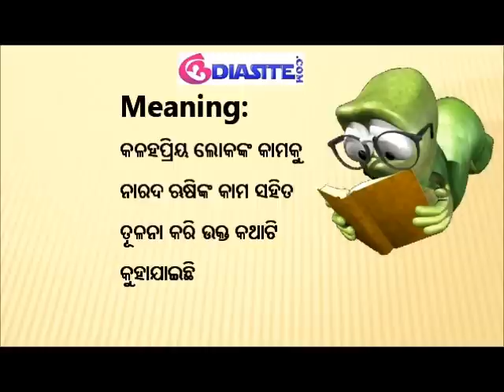Oriya Dhaga-ODIA Proverbs with meanings